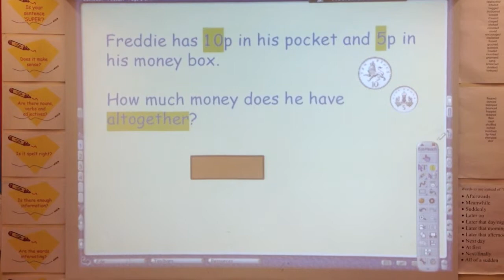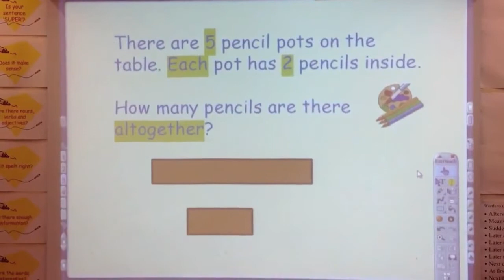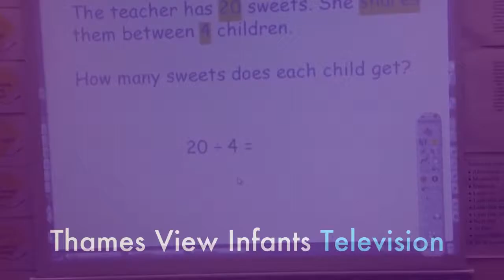Top Tips for Maths - How to find a sum within a word problem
Let Rosa Corcoran-Jones show you some of the word-problems that we ask children to complete in maths lessons. The skill here is to identify the key words being used in the question.  Different words are associated with additon, subtraction, multiplication and division sums. Spotting these key words helps children to get an insight into which calculation is required.